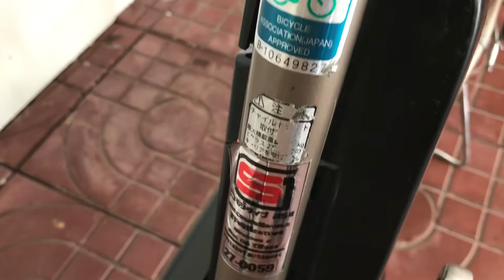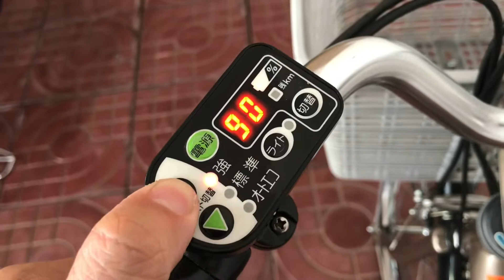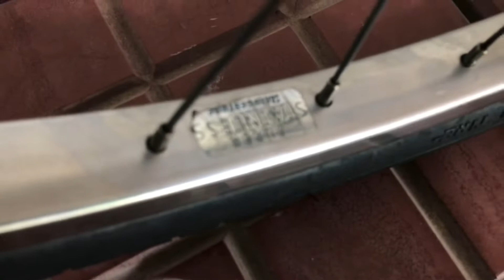Xe Đạp Trợ Lực Nhật Bãi Yamaha PAS Natura Nâu Nhạt Đẹp - Liên Hệ Zalo 089 883 1234 (Phúc)